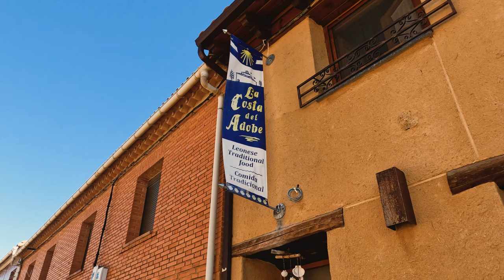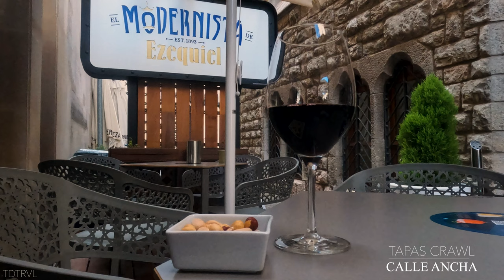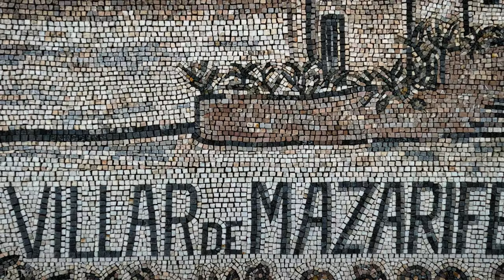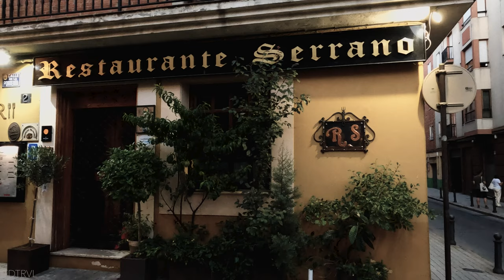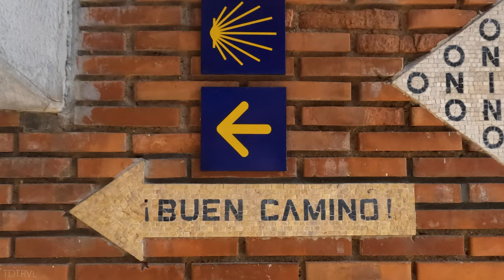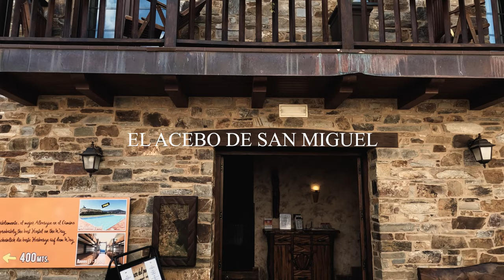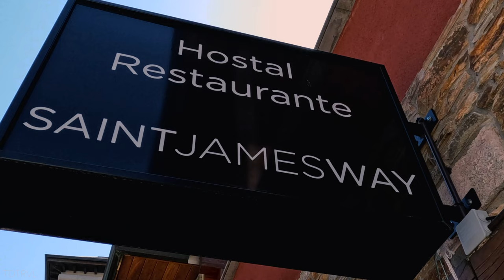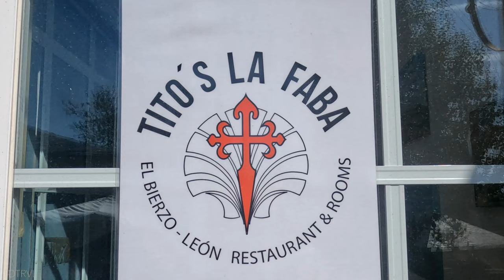CAMINO DE SANTIAGO HIKE GUIDE/VLOG: LEO IN LEON SUMMER 2022 DAY 18-25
Part 5 of a 545 mile hike through medieval Spain on the Camino de Santiago pilgrimage. This portion provides a hiking guide of Leon Province as part of the Camino Frances (as opposed to the six other Camino de Santiago routes). The Camino de Santiago is a 1000 year old pilgrimage through Northern Spain and features many ancient Spanish cities, churches, and attractions. Follow me on this journey of a lifetime.

Camarote Hotel: UNABLE TO GET IN. ROOFTOP OVERLOOKING CATHEDRAL. MAKE RESERVATIONS DURING SUNSET AND SEND US PICTURES! FOMO!
Tito La Faba